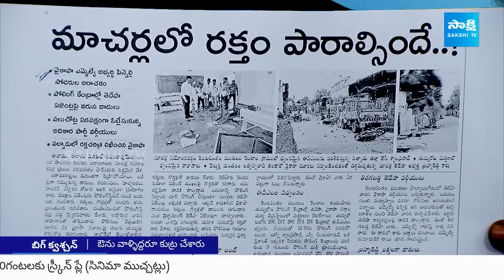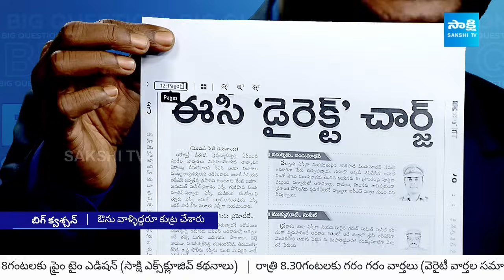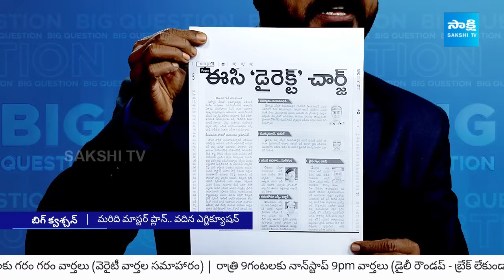Debate over Purandeswari and Chandrababu Plan on Palnadu and Tadipatri Issue| Big Question